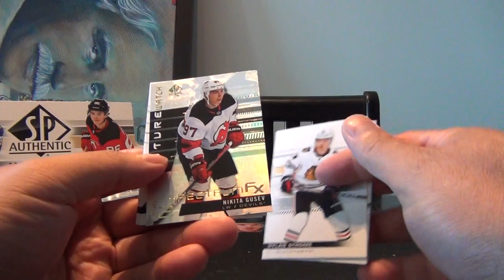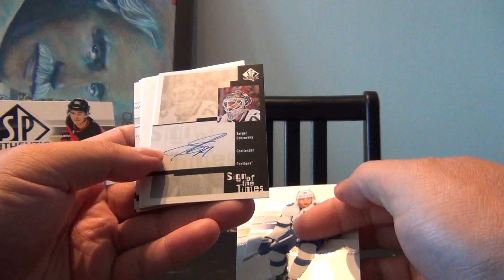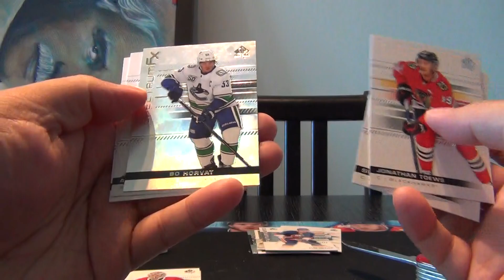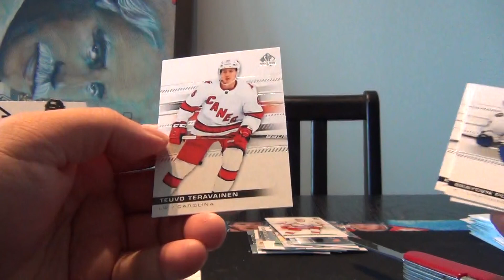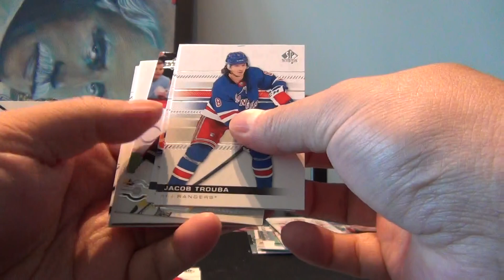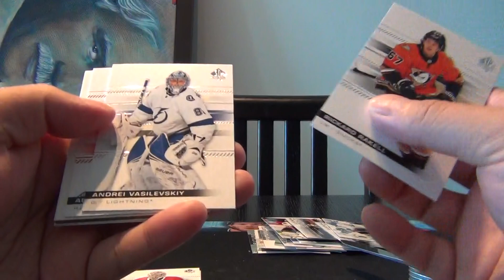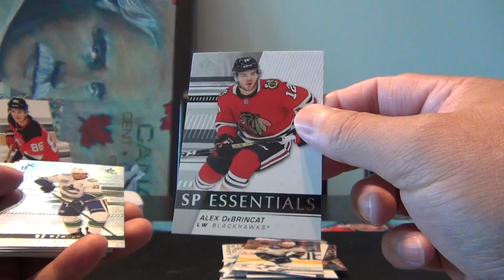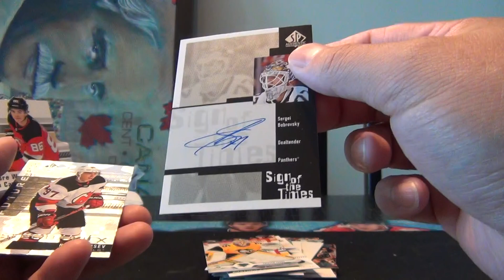19-20 - SP Authentic - Box #10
Opening another box of SP Authentic